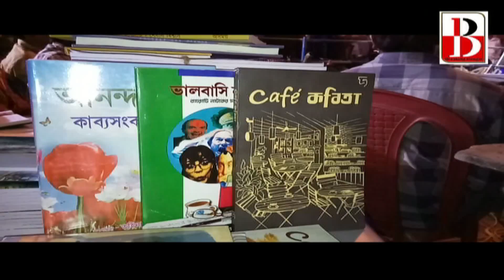ডায়মন্ড হারবারে ভাষা দিবস পালন ।ব্রেকিং বেঙ্গল